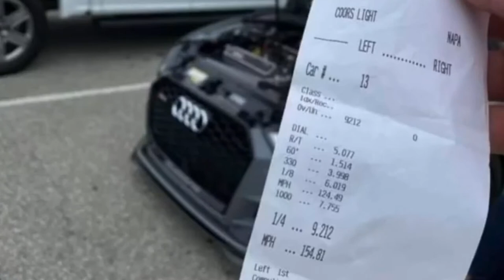Brutal Audi RS3 IMS850S 9 SEC @ 250 KMH